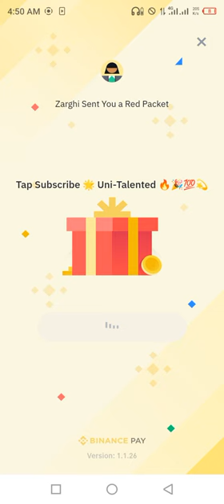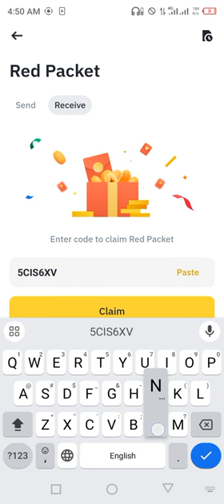Binance red packet code today | BTTC RED Packets binance 29,30 MARCH 2024